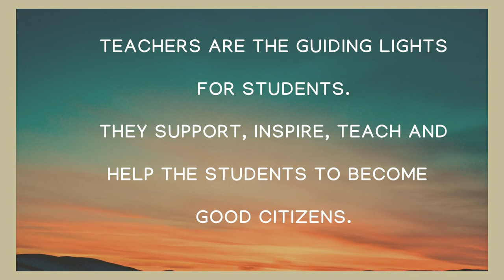Happy Teachers' Day - By Laboxd [Laboxd Science Kits activate the knowledge of science]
Small summary of LABOXD kits:-
Online Education System is taking a new shape, Several Websites are Coming up encouraging Online Education . I personally feel Online Education is going to be the next big change in the Education Sector. Even though Online Education is risk free, Convenient and enriching, Hands on Experience for Science Experiments is a minor flaw of it. So my own company which is in the Science Education market from past 10 years has come up with offline science practical at home. My team and I have made kits for Students from 1-10 ICSE, CBSE and State Syllabus based Experiments which will help your kids to do Science Experiments at Home.

For Pricing and more info –Telegram, WhatsApp @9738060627.

Bangalore Office Address:

Fusion Scientific Glassware

Sincere, Smart, Scientific.

No.15/34, 14th E Cross, J.P.Nagar 1st Phase,

Sarakki, Bangalore Karnataka India – 560078

Land mark: Indira Gandhi Circle, Back Side of Sindhoor Marriage Hall

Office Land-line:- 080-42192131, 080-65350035